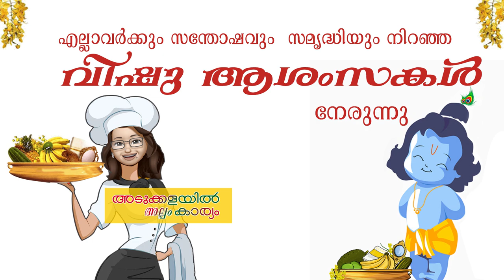Vishu Aashamsakal nerunnu (ഏവർക്കും വിഷു ആശംസകൾ നേരുന്നു .....)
This video is done for fun purpose only and does not promote the consumption of alcohol.